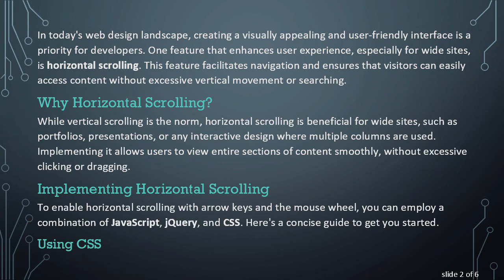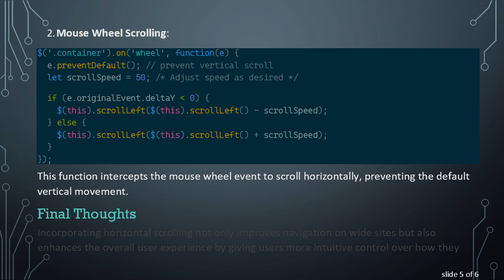Enhance Your Website with Horizontal Scrolling Using Arrows and Mouse Wheel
Discover how to seamlessly integrate horizontal scrolling using arrows and the mouse wheel into your wide site with JavaScript, jQuery, and CSS techniques.
In today's web design landscape, creating a visually appealing and user-friendly interface is a priority for developers. One feature that enhances user experience, especially for wide sites, is horizontal scrolling. This feature facilitates navigation and ensures that visitors can easily access content without excessive vertical movement or searching.

Why Horizontal Scrolling?

While vertical scrolling is the norm, horizontal scrolling is beneficial for wide sites, such as portfolios, presentations, or any interactive design where multiple columns are used. Implementing it allows users to view entire sections of content smoothly, without excessive clicking or dragging.

Implementing Horizontal Scrolling

To enable horizontal scrolling with arrow keys and the mouse wheel, you can employ a combination of JavaScript, jQuery, and CSS. Here's a concise guide to get you started.

Using CSS

This CSS setup makes sure that the .container allows horizontal scrolling, while items inside it are arranged in a row.

Enhance with jQuery

To add more interactive horizontal scrolling using the arrow keys and mouse wheel, integrate some jQuery:

This snippet listens for the left and right arrow keys and scrolls the container left or right accordingly.

This function intercepts the mouse wheel event to scroll horizontally, preventing the default vertical movement.

Final Thoughts

Incorporating horizontal scrolling not only improves navigation on wide sites but also enhances the overall user experience by giving users more intuitive control over how they view content. By using this combination of CSS, JavaScript, and jQuery, you can create smooth scrolling animations and a more engaging site interface.

With these techniques, you're equipped to make your wide sites more interactive and user-friendly, distinguishing your design with enhanced accessibility features.